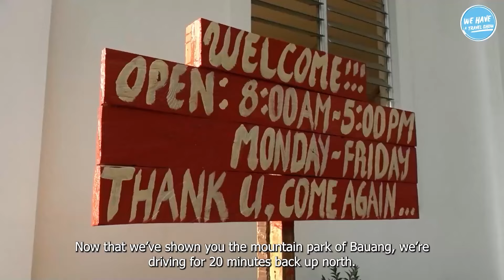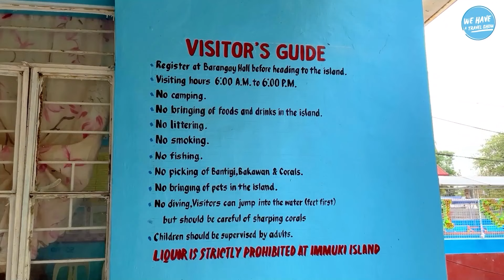Nature Park Travel Guide: Where to Go in La Union, Philippines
Let's explore La Union Province in northern Philippines and everything it has to offer beyond beautiful beaches! We're hiking up to the highest peak of Bauang, La Union at Mt. Kabugbugan (Mt. Puraw) then we're going to look for wildlife at Bauang Bakawan Eco Park. Then we're zipping down south to Agoo Eco Park to see the Agoho man-made forest. Then we're going to the popular Immuki Island and discover the hidden gem right at the heart of San Fernando at Gidday beach! All in one exciting travel episode for all who want to visit the beautiful coastal province of La Union!

00:30 Mt. Kabugbugan Hiking Bauang La Union Travel Guide
03:15 Bakawan Eco Park La Union Travel Guide
05:52 Poro Point Baywalk San Fernando La Union Travel Guide
06:49 Poro Point Light House San Fernando La Union Travel Guide
07:24 Agoo Eco Park La Union Travel Guide
08:36 Immuki Island Balaoan La Union Travel Guide
10:40 Gidday Beach San Fernando La Union Travel Guide